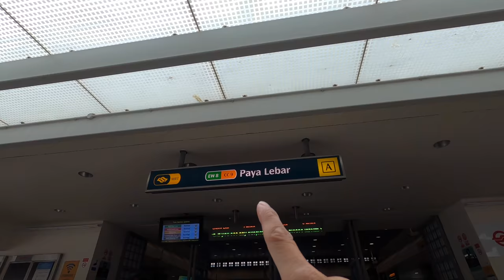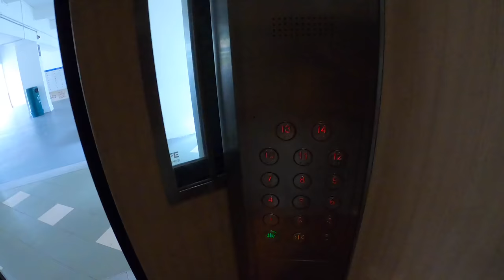第一次在新加坡租房子就遇到了这样的事...简直永生难忘！【Renting a room in Singapore for the first time…Unforgettable memories!】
租房对每一位在新加坡工作的客工来说是来到新加坡第一件必须做的事情，新加坡的租房文化在我出生之前就早已存在。各种各样的租客以及房东，租房趣事千奇百怪也不足以为奇。所以这一期的视频让我来跟你们分享我在新加坡打拼的这十年里所租过的地方以及让我永生难忘的租房趣事。😊✌🏻
Rent a room in Singapore is the first thing to do before we work in Singapore as a foreign worker, the room renting culture was there before I come to this world. Different type of landlord and tenants, the incidences or interesting stories happen throughout the renting period form the room renting cultures in Singapore. This video I will show you the place I rent before as a tenant during my 10 years working life in Singapore, and I will also let you know some interesting stories about my own room renting experience in Singapore😆✌🏻
【想了解我们更多？请追踪 👇 我们的FB与IG | Want to know more about us? Please follow our FB page and IG 👇】

【拍摄器材 | Video shooting devices 】
📷 Go Pro 8
【剪辑软体 | Software editing 】
💻 Final Cut Pro X